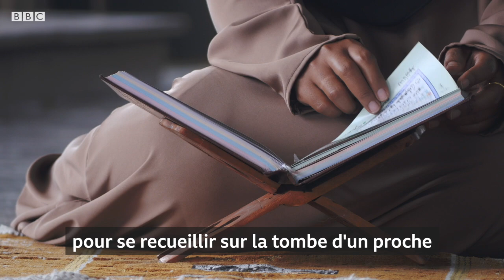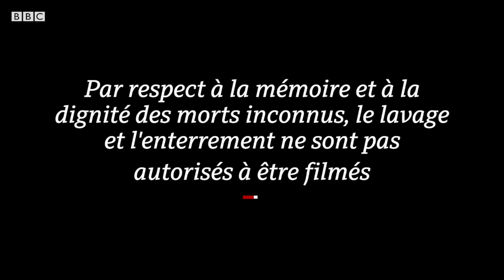Des obsèques honorables pour des morts inconnus au Sénégal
Au Sénégal, chaque année des personnes non identifiées décèdent soit par accident ou autre incident inconnu.

Ce sont des personnes souffrant de troubles mentaux ou sans-abris.

Une association de bénévoles musulmans se mobilise pour assurer à ces morts inconnus des obsèques honorables, selon les règles islamiques.

Depuis 2012, l’association pour la perfection et la miséricorde organise des funérailles pour éviter que les corps non identifiés finissent dans une fosse commune.

Ces corps non identifiés sont conservés pendant 45 jours dans des structures hospitalières et remis à l’association sur autorisation du procureur.

Aujourd’hui l’association a pu inhumer 1029 corps non identifiés.

Un reportage d'Alassane Dia.